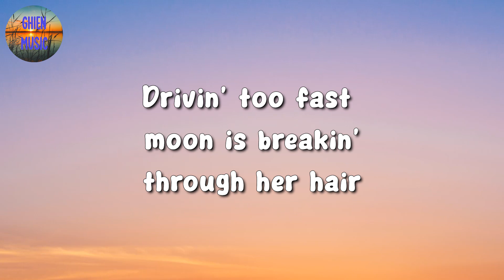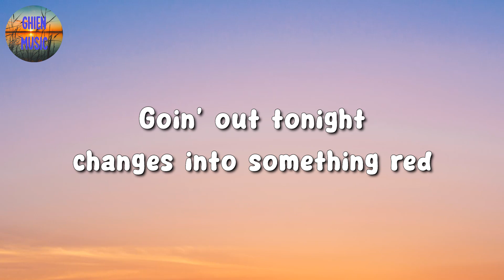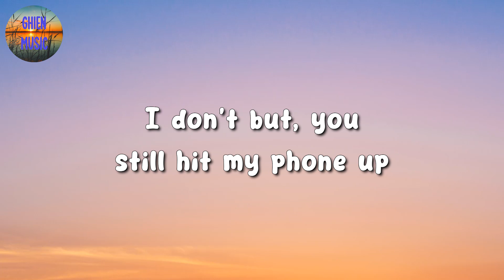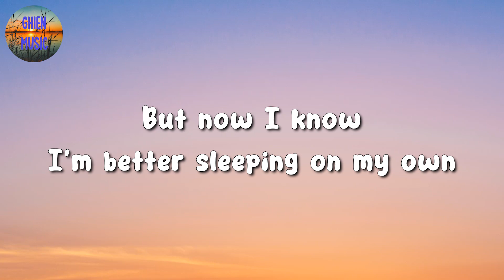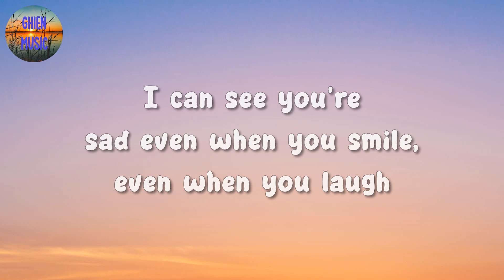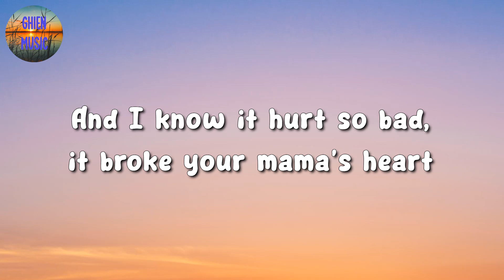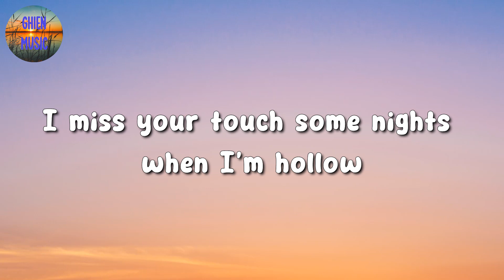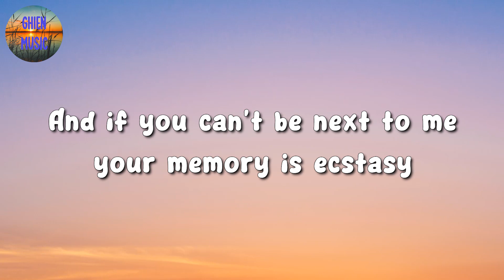🎵 One Direction - Night Changes || Justin Bieber, Eminem (Mix Lyrics)